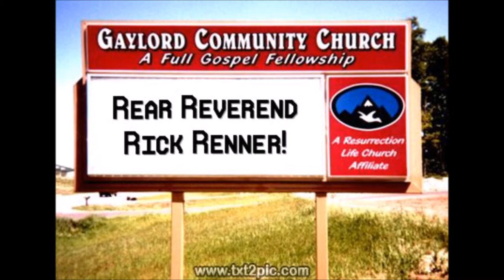Crosscut Saw 1991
Another tune featuring Rick 'Redline' Renner singing his socks off for you at the Dublin House in Colorado Springs, 1991